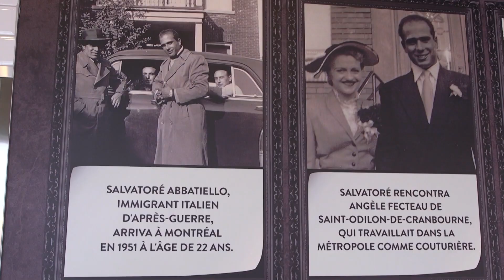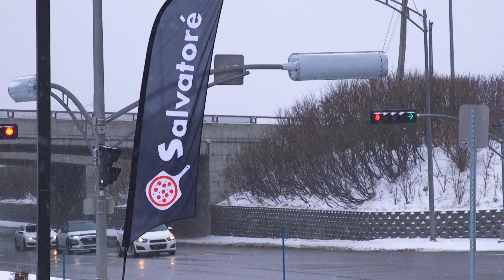Pizza Salvatoré croit pouvoir devenir la «plus grosse chaîne de pizzerias au Canada»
L'entreprise de la région de Québec, @pizzasalvatore2943, connaît une expansion majeure depuis un peu plus d'un an.

L'entreprise familiale est passée de 36 à 62 succursales en plus d'ouvrir de premiers restaurants à l’extérieur de la province, soit au Nouveau-Brunswick et en Nouvelle-Écosse.